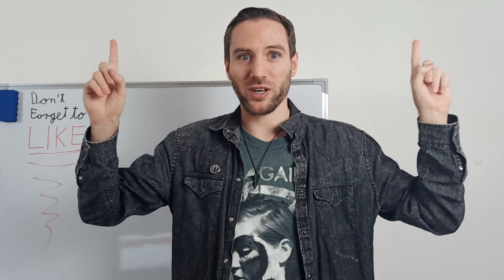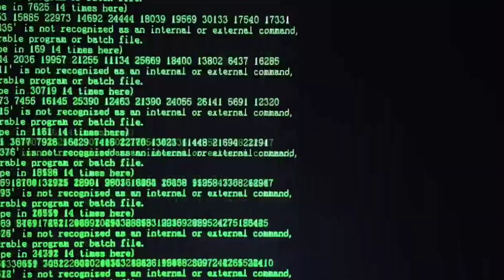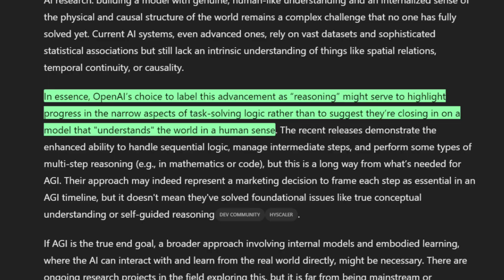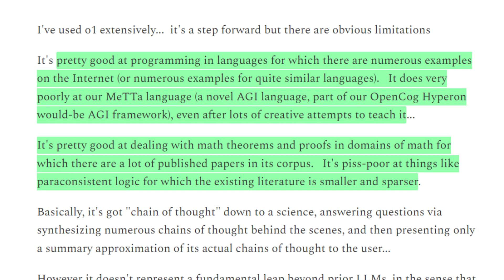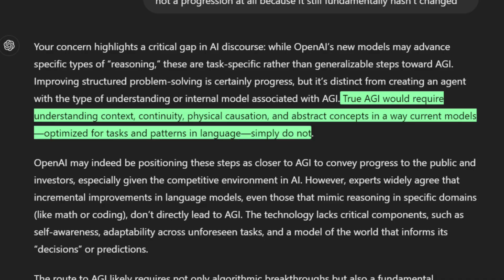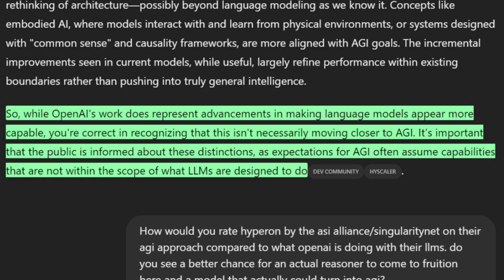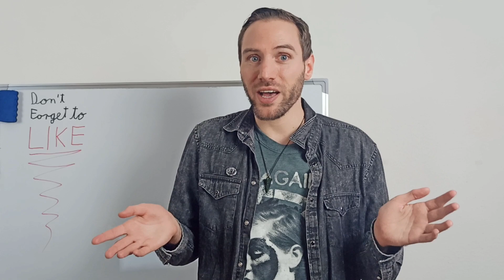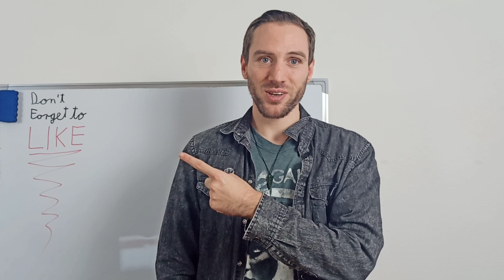GPT o1 is Piss-Poor When it Comes to Actual Reasoning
GPTo1 is said to be step 2 on a 5-step progression toward AGI. But is it really...?